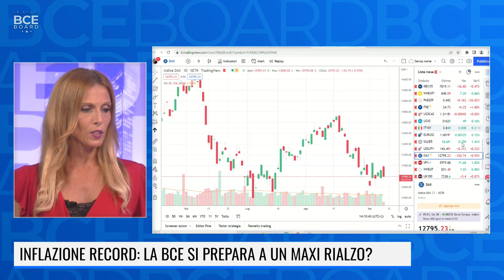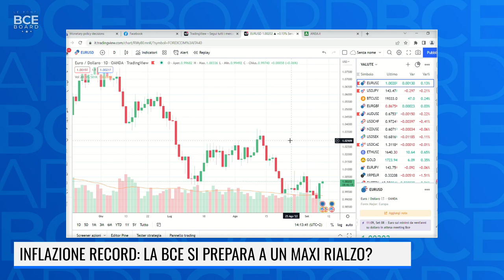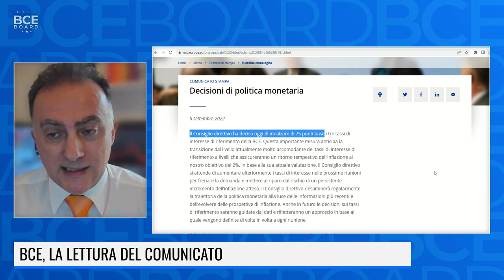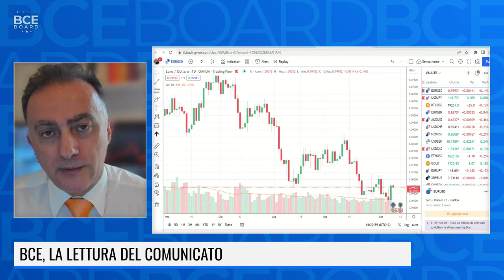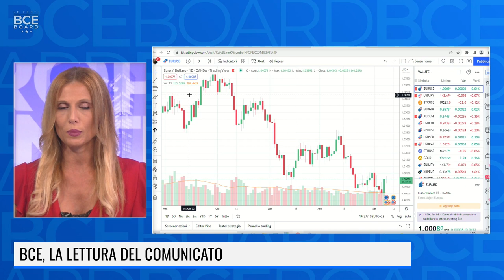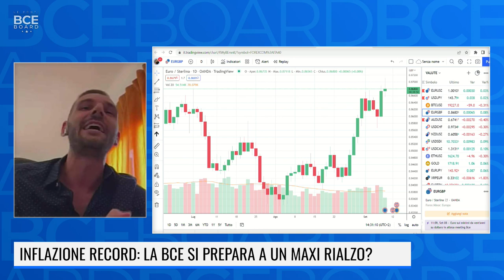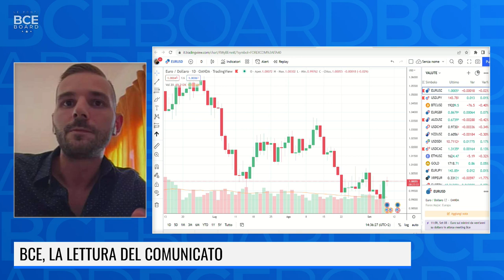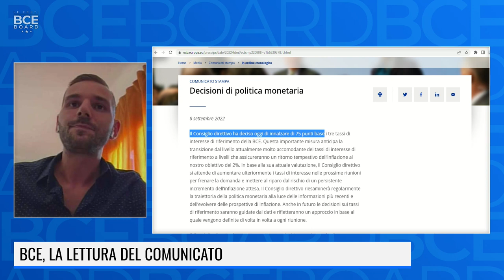BCE, IL BOARD DI SETTEMBRE: ATTESE E TIMORI DEGLI ANALISTI